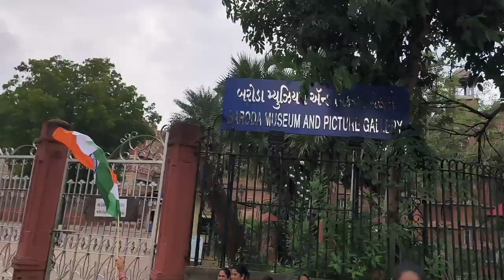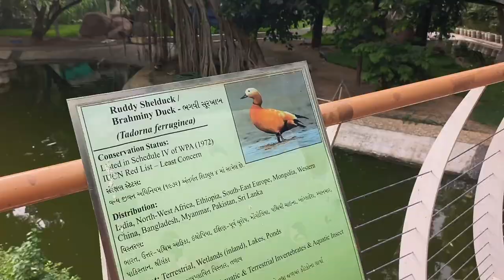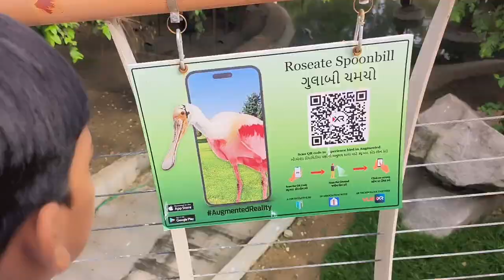Sayaji Baug Zoo Vadodara | Walk In Aviary Vadodara | Sayaji Baug Zoo vlog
This is my 1st vlog in Gujarat
sayaji baug zoo vlog
sayaji baug vadodara
walk in aviary vadodara
tourist places in vododara
tourist places in Gujarat
sayaji baug zoo tour